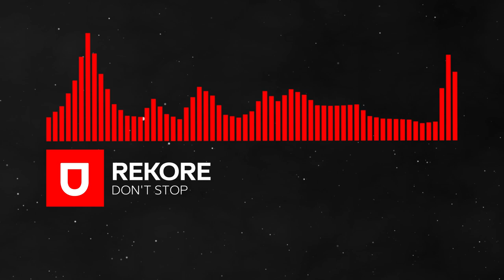Dubstep | Rekore - Don't Stop | Umusic Records Release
Artist: Rekore
Track: Don't Stop
Label: Umusic Records
Style: Dubstep
Catalog: U661
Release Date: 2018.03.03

WEBMONEY
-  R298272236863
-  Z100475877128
QIWI
Yandex Money
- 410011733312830